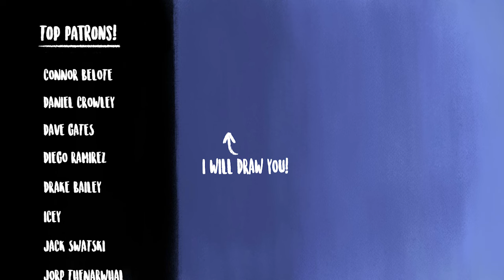Oney Plays Animated: Spider-Man and The Brown Goblin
Spider-Man gets into a sticky situation with The Green Goblin!

Thanks to Raphael Cook for suggesting this one.

Do you like my cartoons and animated videos!? YOU DO!!?
Well then please follow me on Twatter for more;

Thanks for nothin!